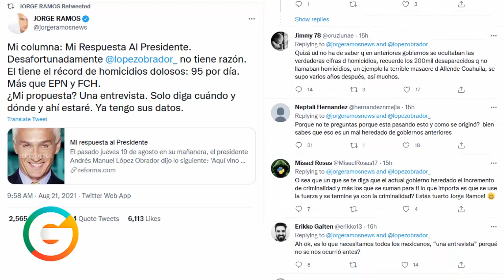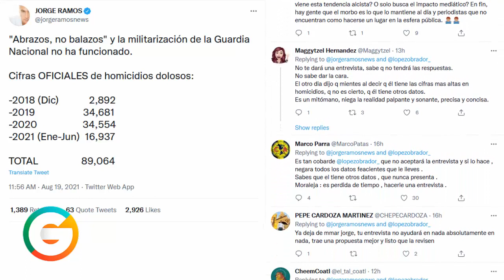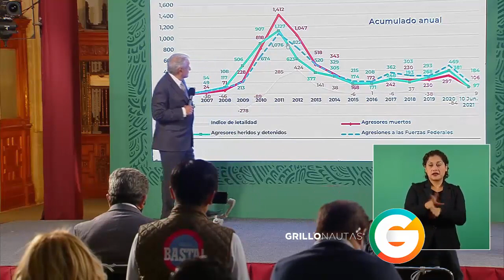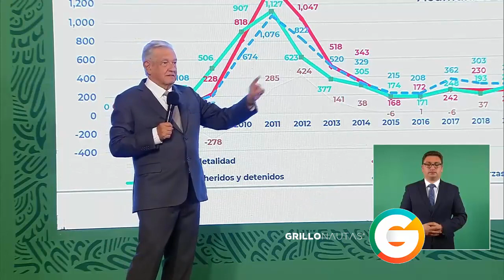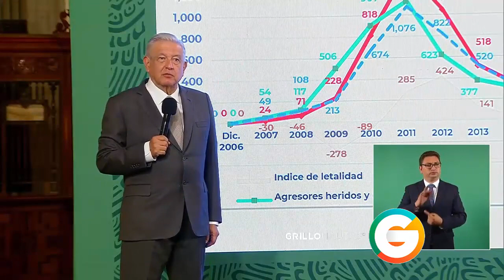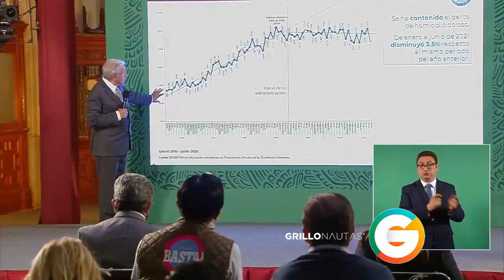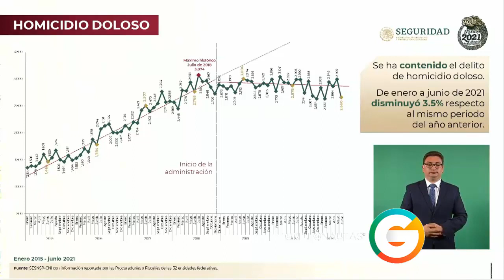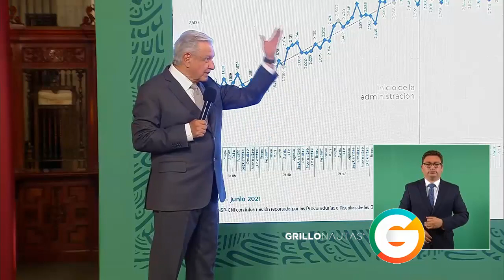Jorge Ramos se lanza contra AMLO por su política de "abrazos"